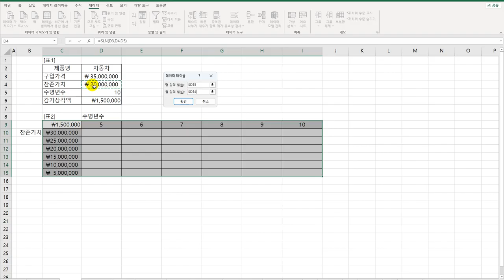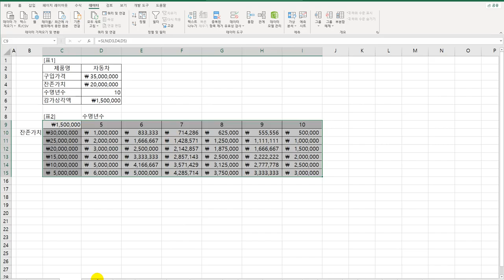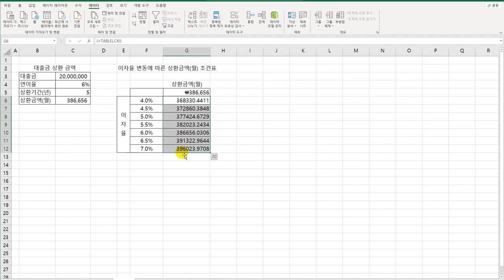[컴활1급실기] 19 데이터 표